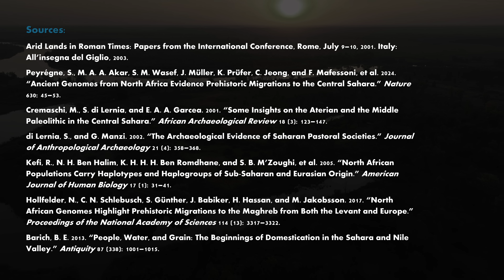New Genetic Findings In Pre-Historic Libyan Women Is Rewriting African History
🌍 The Ancient Sahara Just Revealed Another Secret.
In this video, I explore the brand new genetic discovery of the Takarkori women in ancient Southwestern Libya. Over 7,000 years old, these remains are providing groundbreaking insights into Africa’s deep genetic diversity and the origins of populations across the Sahara.
For too long, narratives about ancient North Africa have excluded or minimized the presence of people with phenotypes commonly associated with Sub-Saharan Africa. Some evidence including the famous “Black Mummy,” Neolithic rock art, and now genomic data suggests a far more complex and diverse reality.
From early pastoral societies to regional isolation and migration, the Takarkori genomes show that ancient North Africa was home to populations whose appearance and heritage may challenge modern assumptions about North African peoples.
🔥 What do YOU think these discoveries mean for our understanding of African history?
🎨 Interested in producing your own animated videos? Check out Playwatch Studio. I couldn’t do this without their talented team.